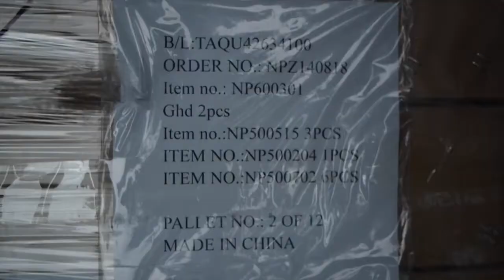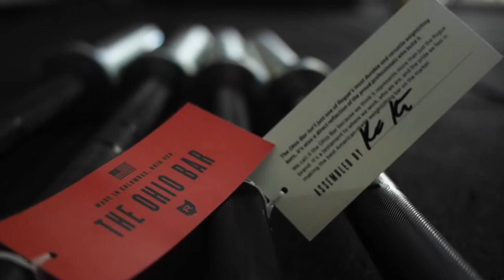Mobilus 2 The Making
The Making of CrossFit Mobilus 2.0